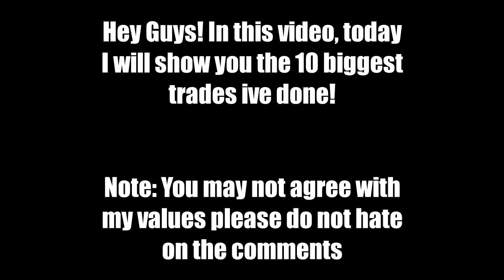TOP 10 *BIGGEST TRADES* I DID IN BUBBLEGUM SIMULATOR! | Roblox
Today in this video i will show you the top 10 biggest trades i did in bubble gum simulator!